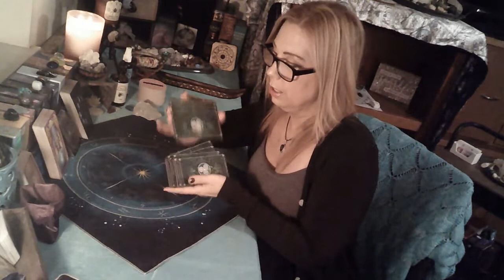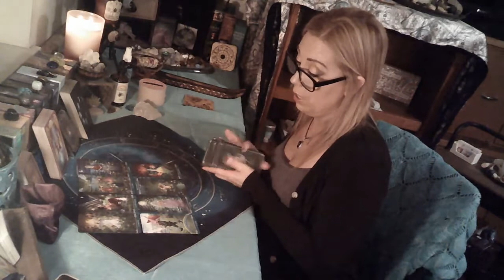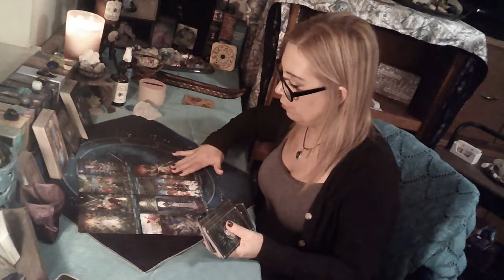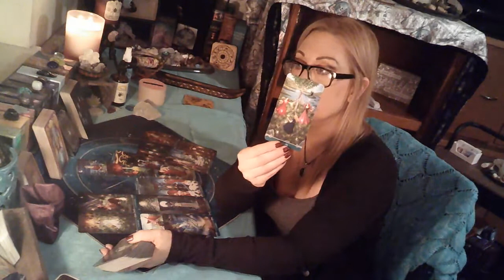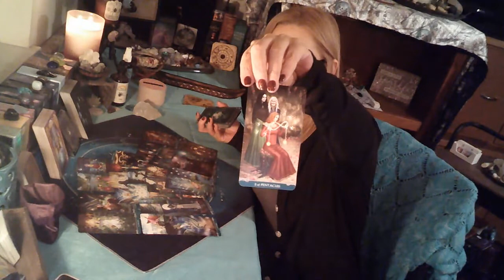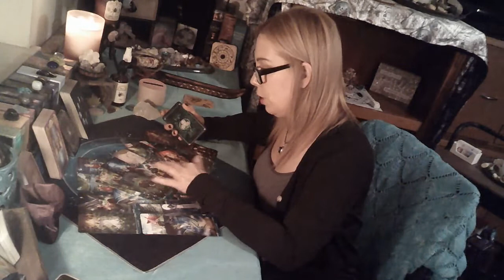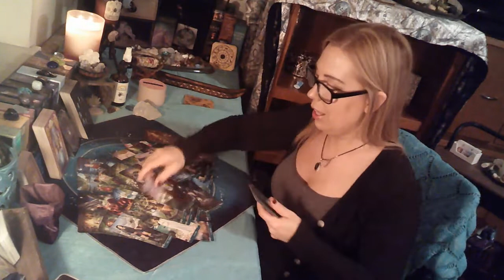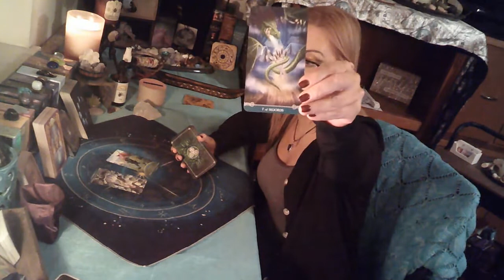Taurus - This Wheel is not going to turn in someone's favor. Seeking forgiveness for past hurt.